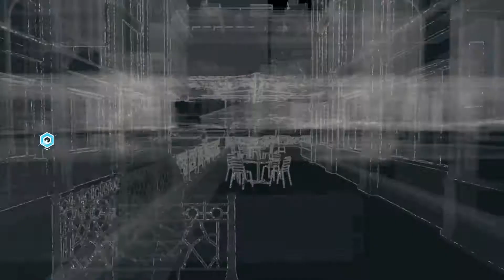Chasing Shadows (Watch_Dogs:Seventh_Gen)